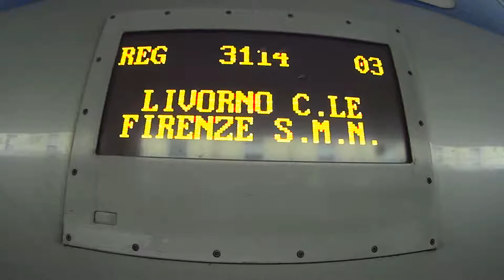Rainy day in Florence, visit.